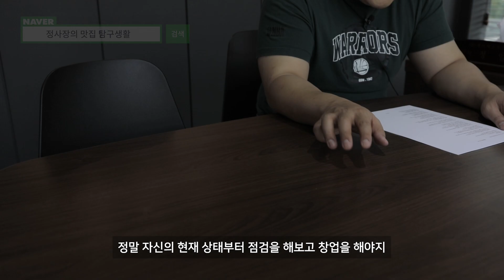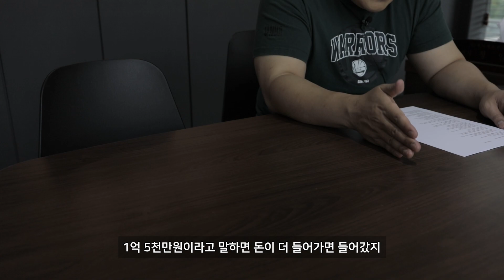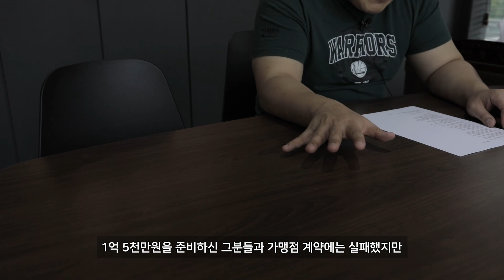돈이 되는 창업이야기 "돈만 가지고 외식업 창업하지 마라" _ 정사장TV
안녕하세요! 정사장 TV 정사장입니다.
감사합니다